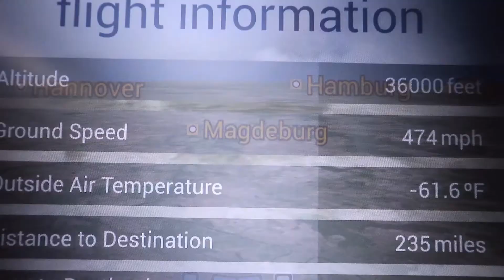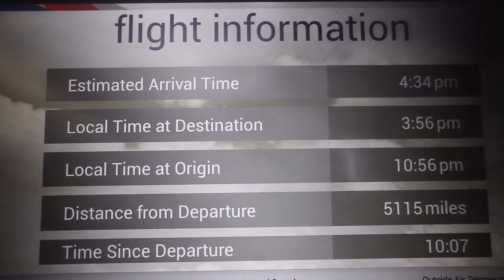Flying to Philippines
2017 Travel to Philippines
 Flight from Brussels to London

London to Seoul

Seoul Incheon International Airport to Mactan - Cebu International Airport
What a long travel